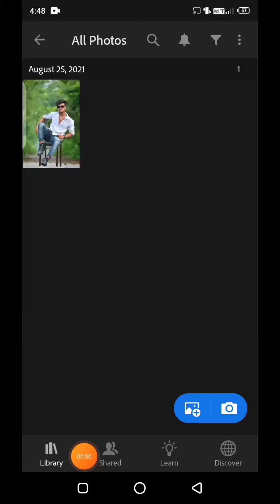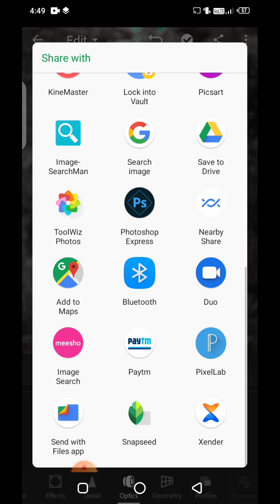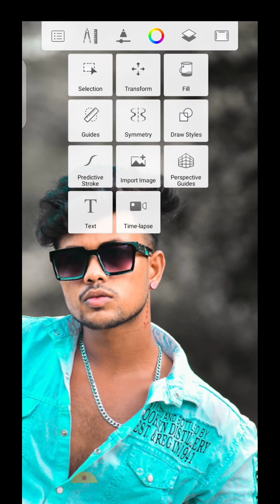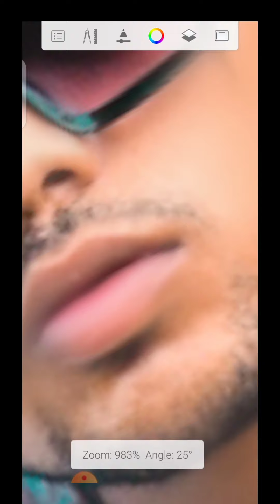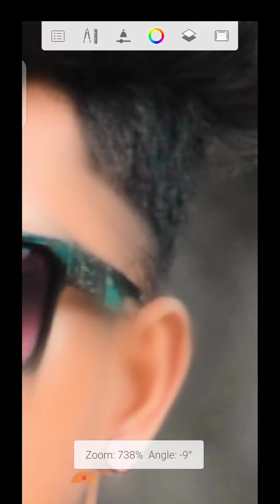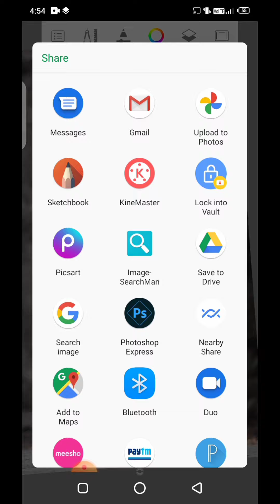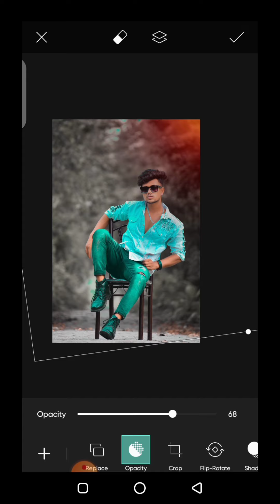Best Face Smooth Full Editing Tutorial || Skin Smoothig New Tutorial || Smooth Edit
autodesk sketchbook
how to draw
how to
skin care
skincare routine
smooth skin
smooth skin photoshop
smooth skin home remedies
snapseed editing
snapseed background colour change
photo editing

lightroom editing
photo editing

picsart tutorial
picsart editing

how to make face white and smooth in autodesk sketchbook
how to smooth face in autodesk in telugu